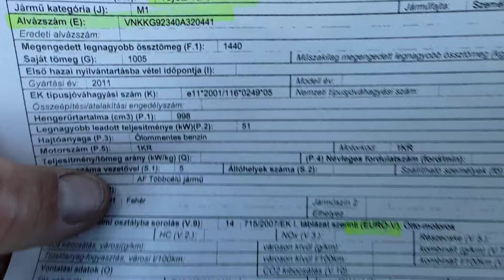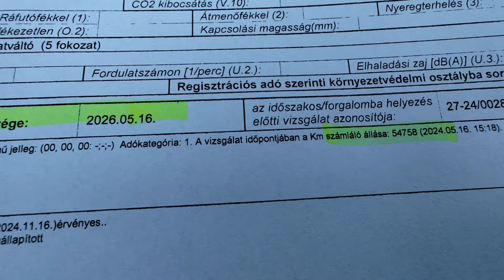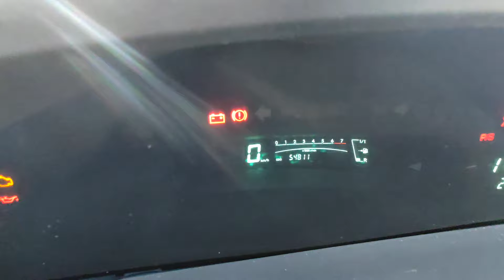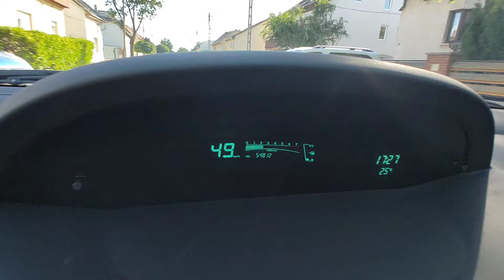Toyota Yaris 1.0 Teszt - Bemutató - Eladó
1 tulajos. Azonnal átvehető! Igazolt, garantált kevés Km futású (54.811-Km) Toyota Yaris eladó tökéletesen működő 1.0 benzines 69 lóerős Euro 5-ös csendes megbízható motorral. Pontos 5 sebességes váltó, könnyű finom kuplunggal. Kopás és cigifüst mentes újszerű utastér. Minden extra tökéletesen rendeltetésszerűen jól működik. Szuper hideg klíma. Jó állapotú gumi garnitúra. CD-Rádió, AUX. Koppannás mentes stabil futómű. 2 év friss műszaki vizsga.  Megbízható, gazdaságos üzemeltetésű, kis kötelezőbiztosítási tarifa, alacsony gépjármű adó.